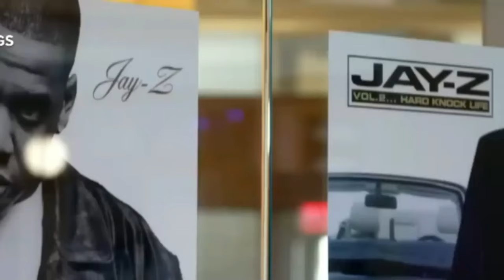Ice Cube SHOWS The REAL Diddy - SNITCHING On Jay-Z!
Ice Cube EXPOSES Diddy’s Plan To SNITCH On Jay-Z After ARREST!

Ice Cube revealed Jay-Z's alleged involvement in illegal activities after Diddy's recent arrest and legal troubles.
With Diddy now facing serious charges, including misconduct and trafficking allegations, sources suggest that he may retaliate by exposing damaging information about Jay-Z. Some claim this could potentially include allegations of misconduct tied to Jay-Z.

 During a recent appearance on the PBD Podcast, Ice Cube commented on the legal troubles surrounding Diddy.
He likened the hip-hop industry to the "wild west," suggesting that these legal battles are part of a broader pattern among high-profile figures in the music world.

Jaguar Wright recently sparked controversy by alleging on a podcast that Jay-Z is connected to Diddy's accusations.
Although Wright is known for making bold claims about industry elites, there is no solid evidence to support these allegations against Jay-Z.

Jaguar Wright has made numerous controversial claims about influential figures in the music industry, including Diddy and Jay-Z.
She has accused Diddy of being involved in suspicious activities, even suggesting he may have ties to the deaths of key individuals from Uptown Records. According to Wright, several people associated with him allegedly died under mysterious circumstances after starting work on tell-all books.

During that era, the music industry provided powerful men with the opportunity to exploit vulnerable young women, often under the pretense of mentorship or career advancement.
This dynamic allowed many in positions of authority to take advantage of those seeking success, creating an environment where exploitation was a significant, yet largely unaddressed, issue.

Jay-Z's relationship with Foxy Brown is notable due to the age difference and power imbalance.
Despite Jay-Z’s success as a rapper, he wielded substantial influence over Foxy’s early career, raising questions about their relationship. Whether true or not, these accusations reflect the broader issue of exploitation in the industry. Although Foxy Brown has never confirmed the rumors, they persist, likely fueled by the lack of industry oversight on such power dynamics during the '90s.

In the video at certain places the song "Still Standing - Anno Domini Beats - Topic" is used.